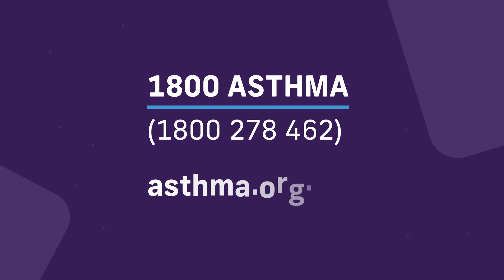Asthma and Hay Fever: Allergen Immunotherapy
Most Australians with asthma also have hay fever. Both hay fever and asthma are allergic conditions. Allergen immunotherapy may be able to help you desensitise your airways. The aim of this treatment is to desensitise the immune system to the known allergen so that it no longer overreacts to that allergen.